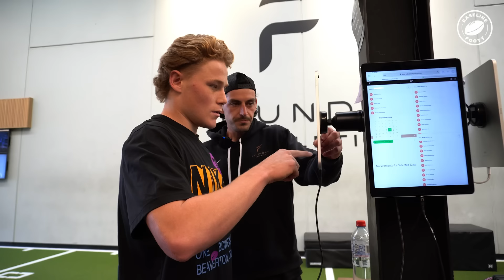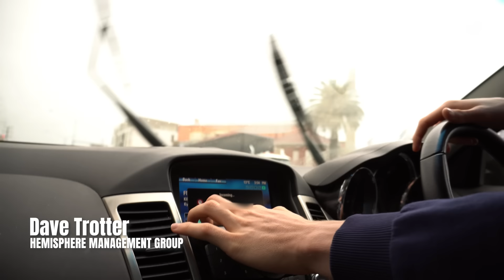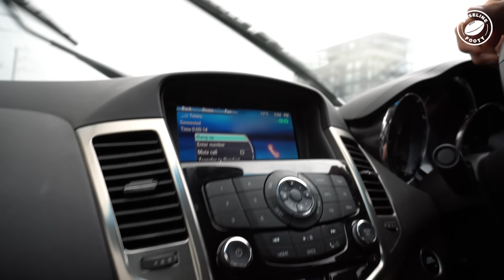Levi Ashcroft | Baseline Vlog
We pulled up with Levi Ashcroft to get a behind-the-scenes look at his preparation for the 2024 Talent League Grand Final!